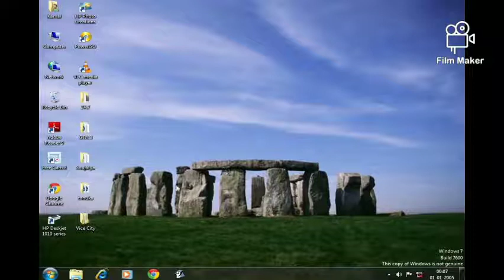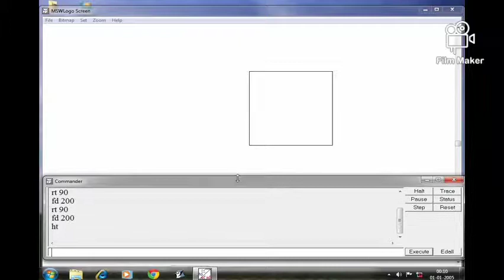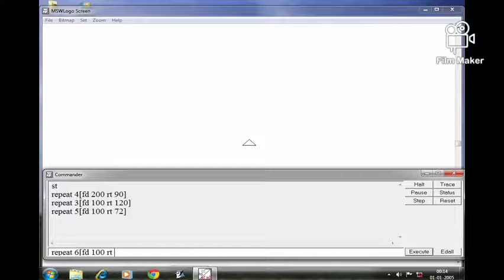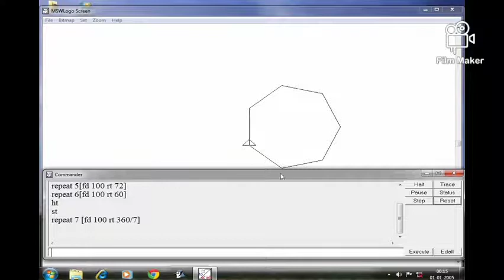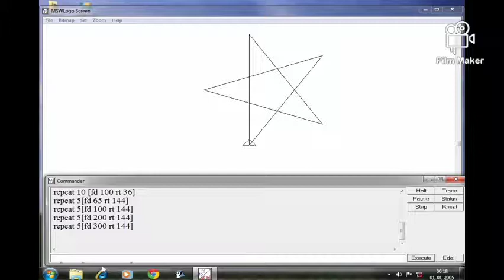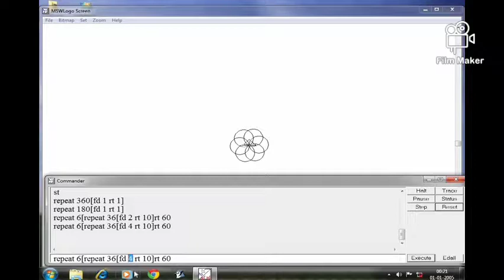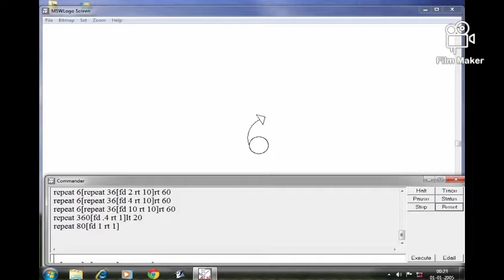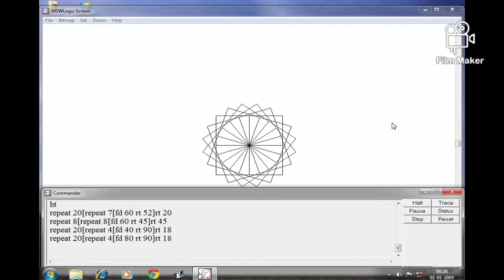Repeat Command in Logo